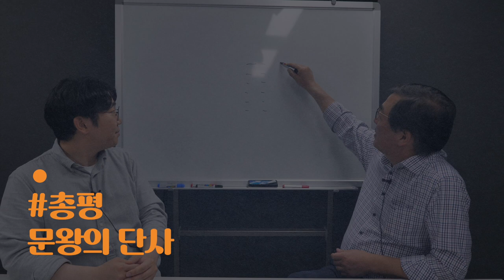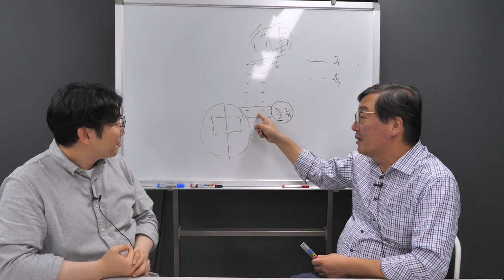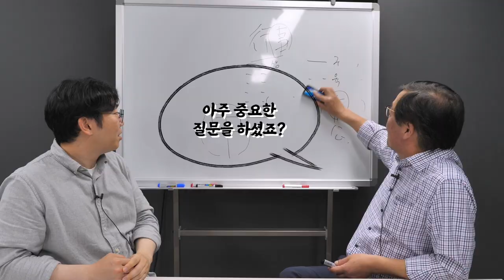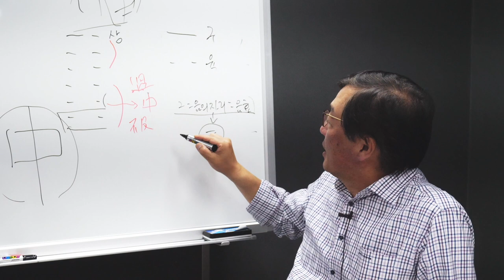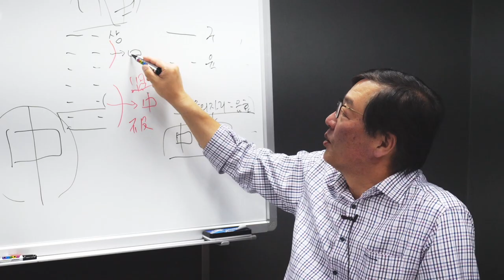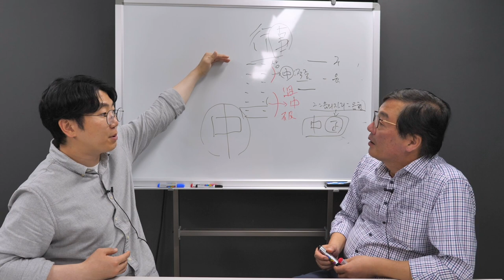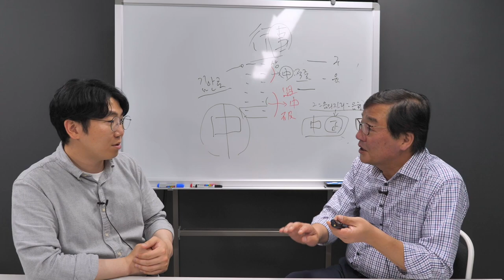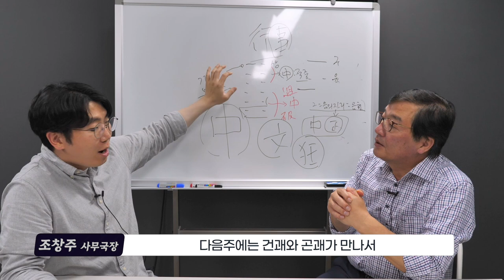[주역에서 배우는 리더십] 26강 : 곤괘(坤卦), 리더가 구성원을 이끌어가는데 조심해야 되는 것